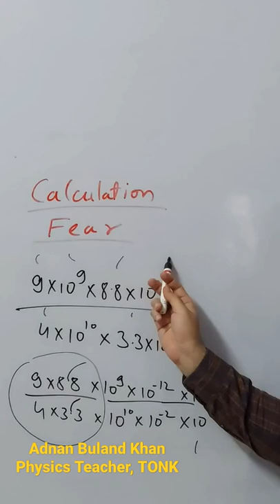Numerical Trick 6: Calculation Fear